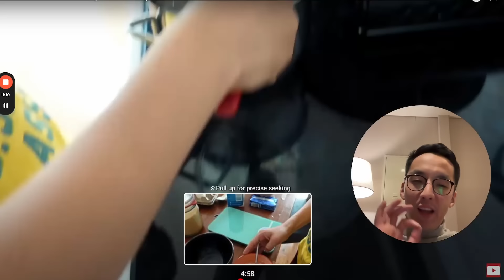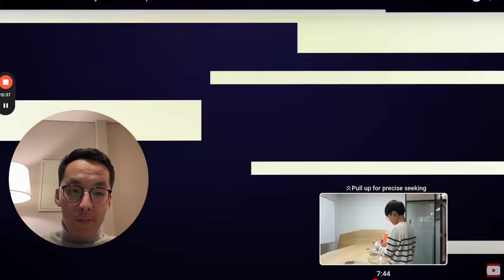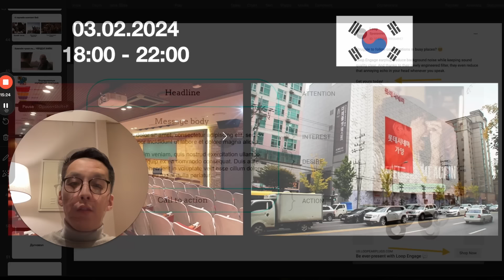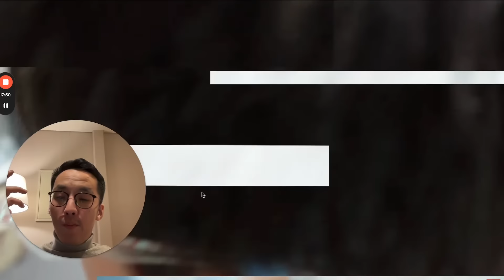Хүүхдээ хэрхэн санхүүгийн мэдлэгтэй, эрх чөлөөтэй болгох вэ?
Та цалингаас цалингийн хооронд амьдарч байна уу?

Үргэлж мөнгө муутай царай алдаж, дараа сарын цалингийн төлөө цөхрөнгөө барах мэдээж хэцүү.

Нэмээд үр хүүхдээ зээлээс зээлийн хооронд амьдруулахгүйн тулд бид бүгд л хичээж байна.

Гэвч яг хаанаас эхлэхээ мэдэхгүй бол та тэднийг мөнгөтэй зөв харьцуулж сургах хэрэгтэй.

Би 11 настай хүү Дамирандаа мөнгөөр мөнгө олох аргыг тайлбарлахын тулд "Баян аав ба ядуу аав" номын хичээлийг заасан.

Гэсэн хэдий ч МӨНГӨТЭЙ мөнгө олохын тулд хүү маань эхлээд тодорхой хэмжээний мөнгийг олох ёстой.

Энэ бол Дамираны "БАЯН ААВ" болох аян замын эхлэл.

Солонгос улсад суурьшиж буй хүмүүст:

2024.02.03нд би Сөүл хотод сургалт зохион байгуулах болно.

Энэхүү сургалтаар би танд:

* Яагаад хөрөнгө оруулалт хийх ёстой вэ?
* Ямар хувьцаанд хөрөнгө оруулалт хийх вэ?
* Хэрхэн 1 сая төгрөгөөр (бага мөнгөн дүнгээр) үл хөдлөхт хөрөнгө оруулалт хийж, өгөөж хүртэх боломжтойг тайлбарлах юм.

Мөн бид танд хөрөнгө оруулалтын багц бүрдүүлэхэд туслана. Эхний багц нь хувьцаа, хоёрдах багц үл хөдлөх хөрөнгө. Хоёр багц хоёулаа танд банкны хадгаламжаас өндөр өгөөж амлахаас ГАДНА, таны мөнгийг инфляцаас хамгаалах юм.

Сургалтын мэдээлэл:

Хэзээ: 02-р сарын 3-ны Бямба гариг.

Та Hana Bank, 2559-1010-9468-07, Danzansambuu Battsooj дансанд 35,000 KRW шилжүүлнэ үү.

Гүйлгээнийн утга: [Hэр, овог] бичиж суудлаа баталгаажуулна уу.

Хэзээ: 2 сарын 3-нд 18:00 - 22:00 цагт

Холбоо барих дугаар: 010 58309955

Хаяг:
SEOUL - 서울 강서구 양천로 476
금부빌딩 2층

Очих заавар:
Митро: 가양역 하차 10 번 출구 гараад 3 минут